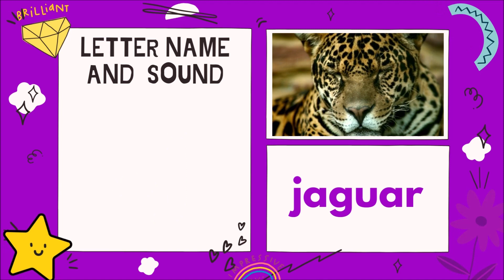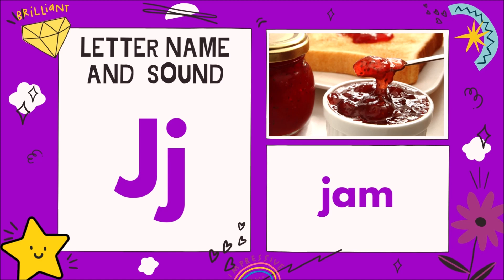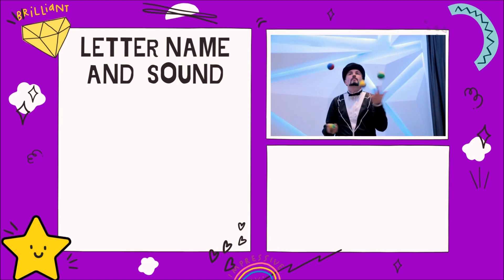Letter Jj | Learn the Alphabet | Learn ABCs | Kindergarten | Phonics: Jj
Simple video with letter name, letter sound, and words that begin with the letter. Come learn with me!

Great educational video for kindergarten, TK, preschool, 1st grade, elementary, primary, ESL, EFL, and ELD.